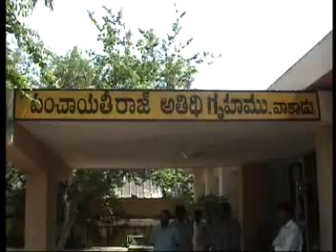Fisheries commissioner Mr.Sunder kumar IAS visit to Barmouth pulicat lake at konduru palem village